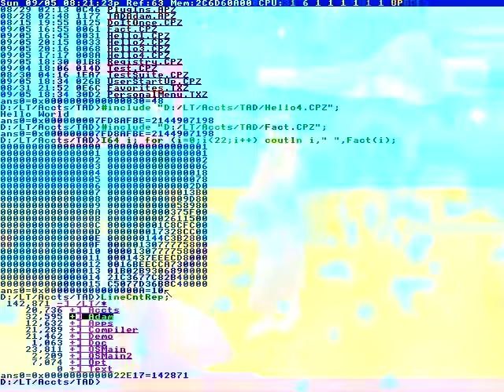Nice going back there.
Stick around, because it's TechWizTime
Perfect RC Machines!